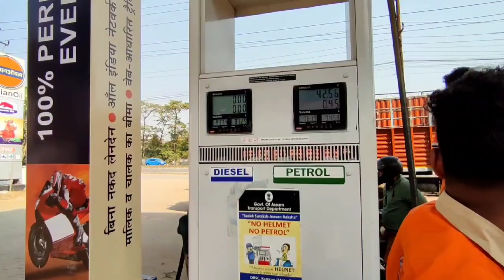আজি অৱস্থা বেয়া হৈ গল || Daily Vlog